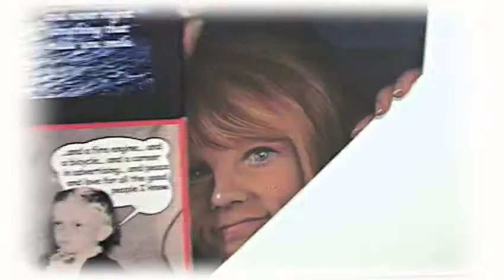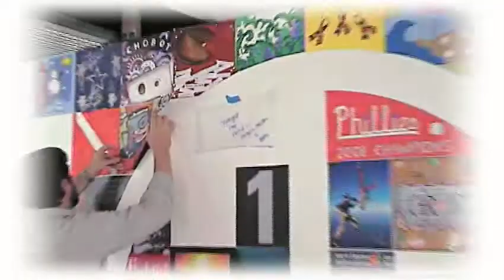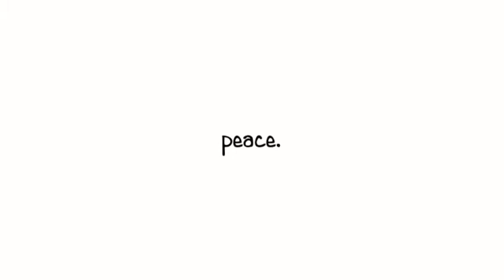Lorél Holiday Mural Project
Peace, from 86 pieces of individual expression by the staff of Lorél Marketing Group, Valley Forge, PA.